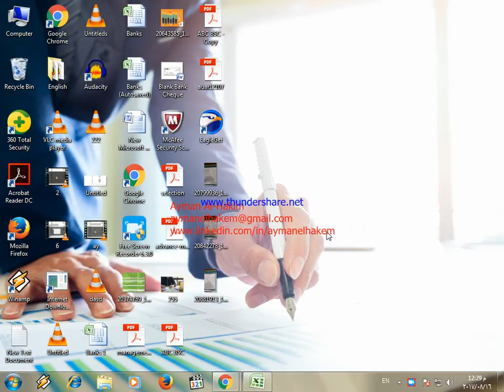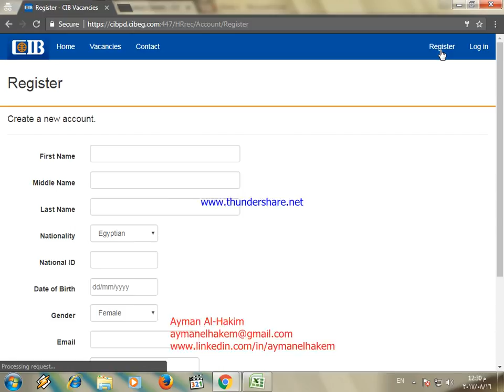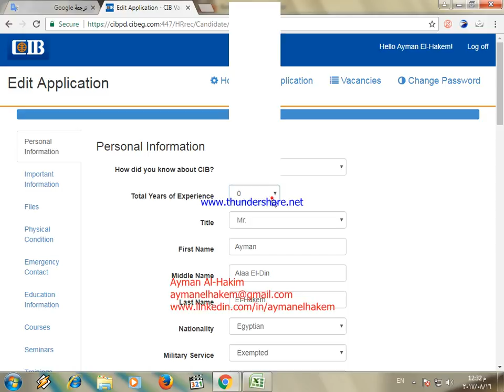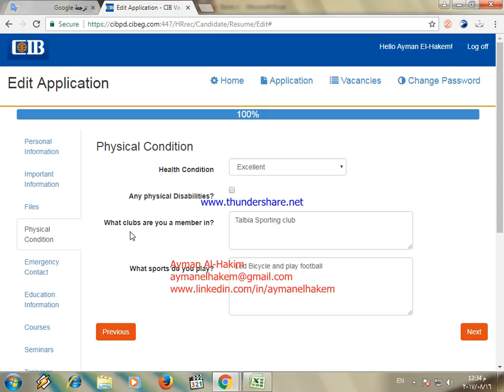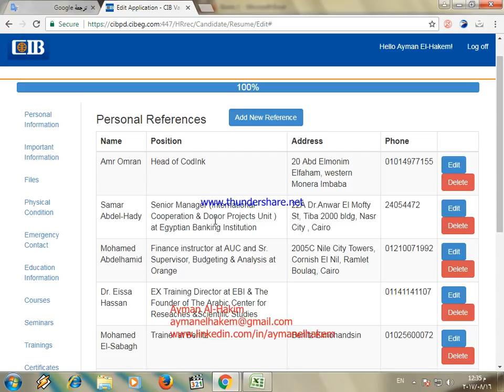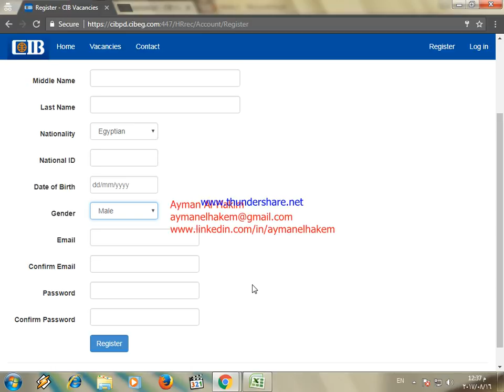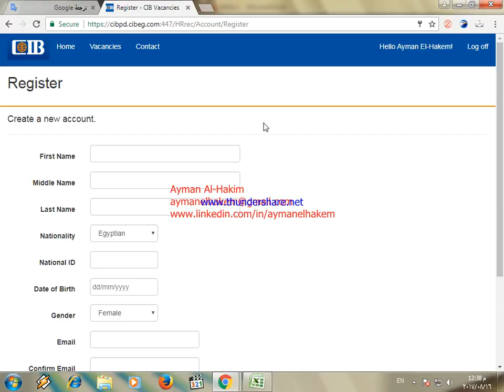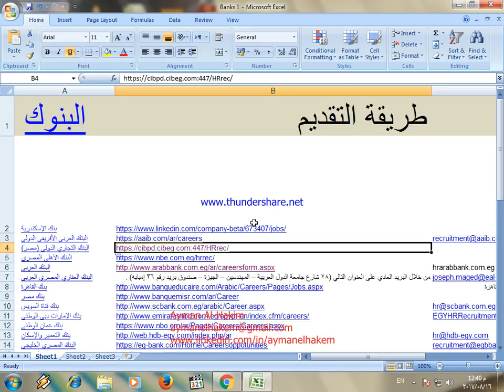الحلقة الثالثة كورس طريقك للبنك التقديم فالبنك التجارى الدولى CIB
فى الحلقة ديه هنتكم  عن ازاى نقدم فى بنك CIB و كمان نوصل بالبروفيل بتاعنا 100% بكل سهولة و من غير ما تقابلنا مشاكل .